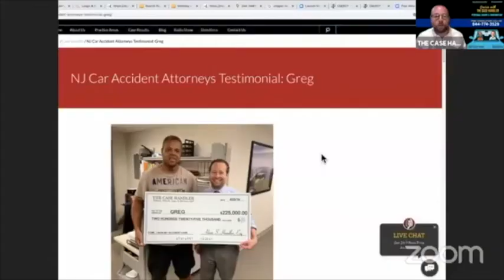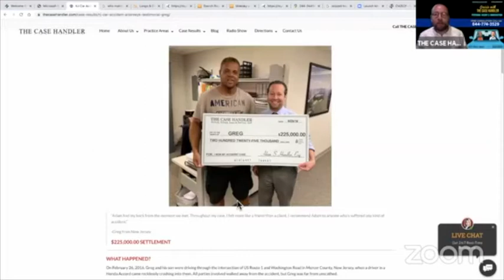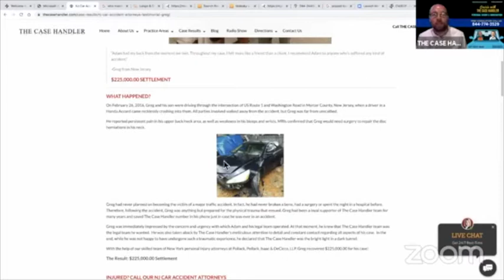The Case Handler Episode 51